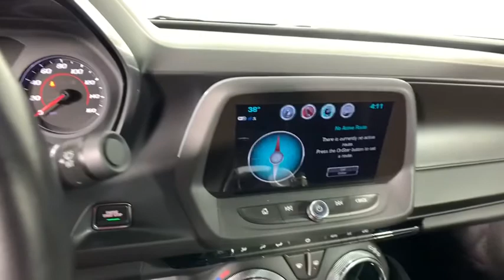2017 Chevrolet Camaro Gwinnett, Norcross, Duluth, Lawrenceville, Roswell, GA G1865RA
Summit White Used 2017 Chevrolet Camaro available in Gwinnett, Georgia at Hennessy Jaguar Land Rover Gwinnett. Servicing the Norcross, Duluth, Lawrenceville, Roswell, GA area.

2017 Chevrolet Camaro 1LT **Large Selection of Service Loaners available!**, **We pay top dollar for trades!**, **Call now for details!**.brbrWelcome to Hennessy Jaguar Land Rover Gwinnett, one of the original 35 Land Rover Dealerships in the United States! We have a strong and committed sales staff with many years of experience satisfying our customers' needs. Feel free to browse our inventory online, request more information about vehicles, set up a test drive or inquire about financing! If you don't see what you are looking for, click on CarFinder, fill out the form, and we will let you know when vehicles arrive that match your search! We look forward to serving you!brbrWe are a proud part of the Hennessy family, the most trusted name for luxury vehicles in metro Atlanta for over 50 years! Hennessy operates 14 dealerships in the Atlanta market, which provides us with access to an over 2,500 vehicle network! No matter what you are interested in, we can help!